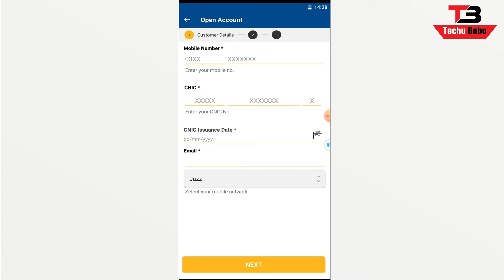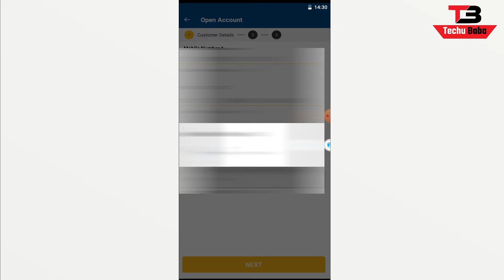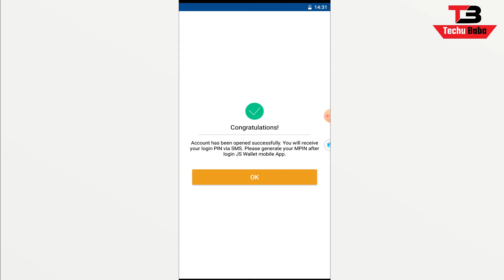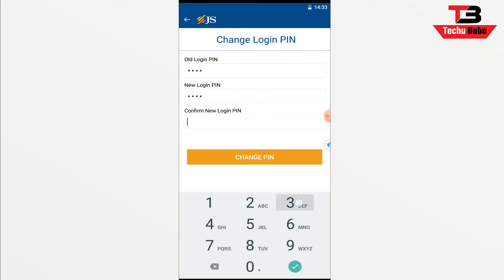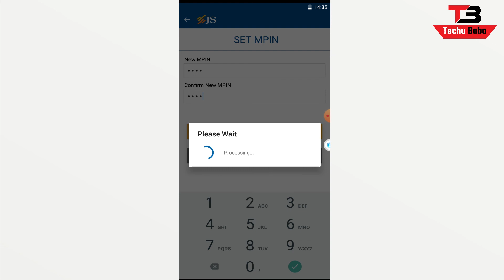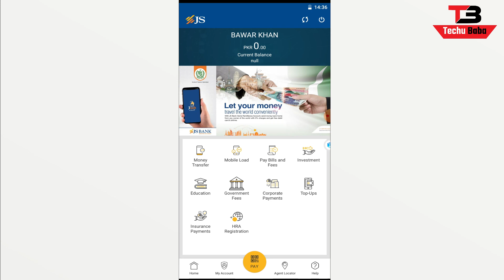How to Create Js Wallet account | Js Wallet App registeration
So in this video i will show you that how you can create your  js wallet account. js wallet account is just like easypaisa jazzcash upaisa.which you can use for online bill payment mobile easyload bank transfer Qr payments etc. so i will show you that how you can register on js wallet app after watching this video you will be able to make your js wallet account .

Quries
how to create js wallet app account
how to make js wallet account
how to register on js wallet

Tutorials